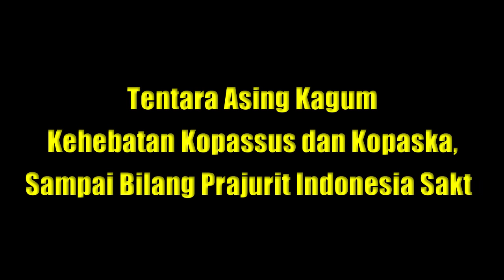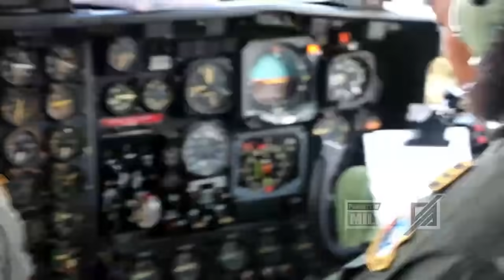BERITA TERBARU ~ MILITER ASING KAGUM, SAMPAI BILANG PRAJURIT INDONESIA SIAP DI MEDAN APAPUN...